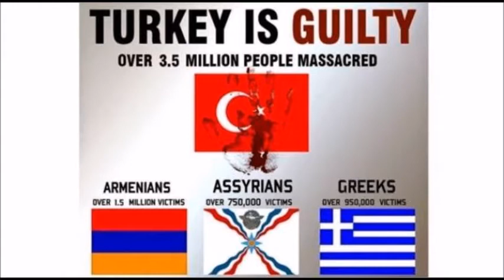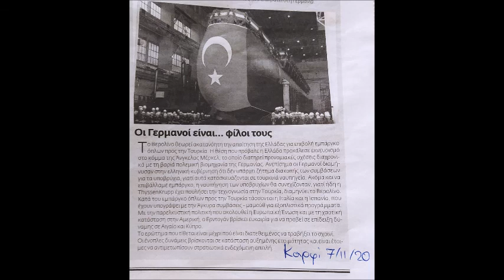Μαλκίδης Θεοφάνης,Eλλάδα FM 94.3,14.12.20